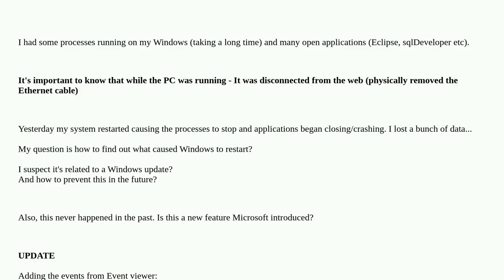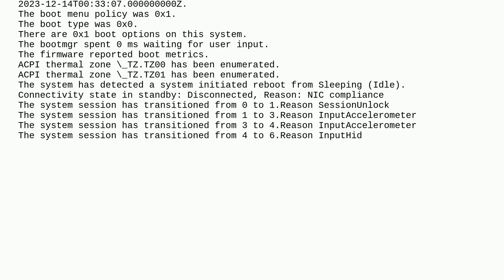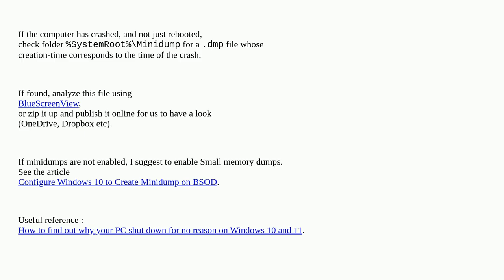Windows 11 PC restarted automatically?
A special thanks goes out to the community

  windows-11